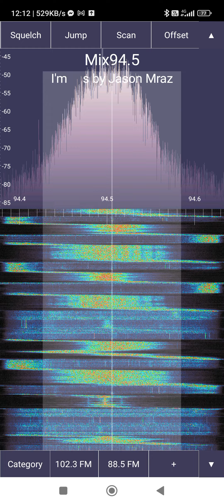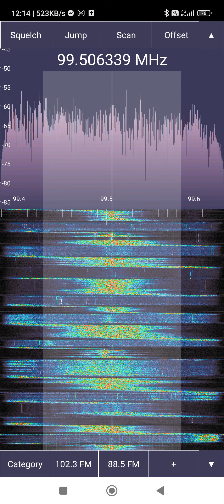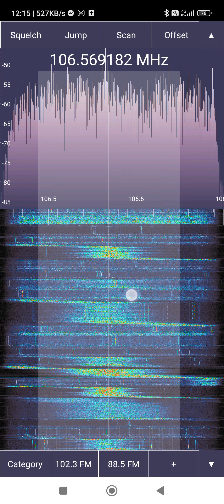SDRTouch Remote Access FM DX Bunbury Bandscan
Most of my FM DX this summer has been on my Android mobile phone, using the SDRTouch mobile app to access my SDR server at home.
Set up is -
3 element antenna - SDRPlay Rsp1a radio - Raspberry Pi 4B (with SDRPlay server software) - NBN modem (with port forward). I can then access my radio anywhere there is an internet connection. On this occasion I was 150km from home equipped with my Redmi Note 12 phone on 4G mobile internet.

Recorded Sunday January 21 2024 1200 local time. Station list -
87.6 LPON Bunbury
87.7 LPON unknown (carrier trace only)
87.8 LOPN Perth
88.0 LPON Bunbury
88.5 VCA Ellenbrook
88.7 Perth Pirate (carrier trace only)
89.7 6TCR Wanneroo
90.5 HPON Perth
90.9 6FMS Moora
91.3 6WSM Fremantle
91.7 6MM Mandurah
92.1 6RTR Perth
92.5 6ABCFM Narrogin
92.9 6PPM Perth
93.3 6ABCFM Bunbury
93.7 6PER Perth
94.1 6JJJ Bunbury
94.5 6MIX Perth
94.9 6ABCFM Geraldton
95.3 6EBA Perth
95.7 6BUN Bunbury
96.1 6NOW Perth
96.5 6HRV Harvey
96.7 6JJJ Jurien Bay
96.9 6SBSFM Perth
97.3 6CST Mandurah
97.7 6ABCFM Perth
98.1 6BAY Geraldton
98.3 6ABCFM Jurien Bay
98.5 6SON Perth
98.9 6JJJ Geraldton
99.3 6JJJ Perth
99.7 6ABCRN Geraldton
100.1 6NR Perth
100.5 MAMA Geraldton
100.7 6ABCRR Jurien Bay
100.9 6NME Perth
101.3 6PNN Geraldton
101.7 6SEN Perth
102.1 DBCR Donnybrook
102.3 6FMS Lancelin
102.5 6KCR Kalamunda
103.1 6FMS Jurien Bay
103.3 HPON Perth city
103.7 Bunbury CR
103.9 6SAT Lancelin
104.7 6SAT Jurien Bay
104.9 HPON Perth city
105.1 6BAY Dongara
105.7 6IX Rockingham
106.1 6PNN Carnarvon (carrier trace only)
106.7 6ABCRR Dongara
107.3 6HFM Armadale
107.5 6ABCRN Mullewa (carrier trace only)
107.7 6ABCRN Carnarvon (carrier trace only)
107.9 6CCR Fremantle